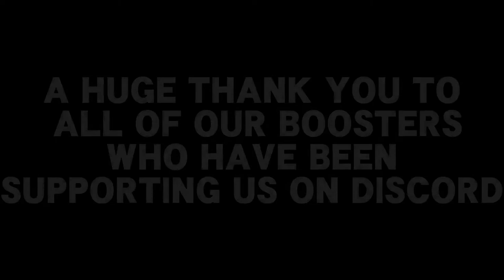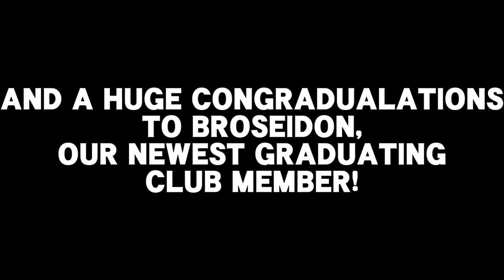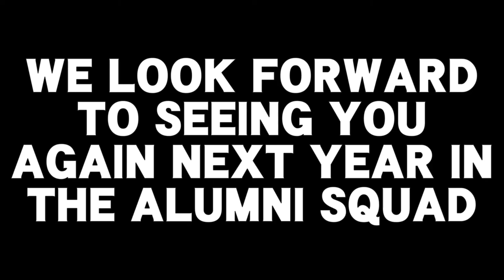Super Smash Otters Highlights (20-21 Semester)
Super Smash Otters highlight reel for the 20-21 semester. Super Smash Otters is an on-campus Super Smash Bros. club at Cal State Monterey Bay.